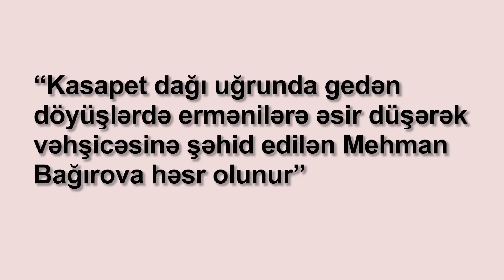QASAPET YÜKSƏKLİYİNİ DÜŞMƏNDƏN AZAD EDƏN - TALIŞ BATALYONU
Tərtər istiqamətində Kasapet dağını işğal edən ermənilər strateji tərəfdən böyük üstünlük əldə etmişdilər. Kasapet dağı ətrafı bölgələrin bu yüksəklikdən aydın müşahidə olunması bu bölgənin işğaldan azad olunmasını son dərəcə çətinləşdirirdi.  Həmçinin Kasapet dağını birinci dəfə işğalçılardan təmizləmək üçün edilən hücüm Balakən və Lənkəran batalyonlarının arasında əlaqənin olmaması səbəbindən uğursuzluğa düçar olmuşdu.

İnternetin dərin qatlarından topladığımız qəribə və mistik məlumatları maraqlı və düşündürən tərzdə sizlərə təqdim edəcəyik. Bu kanalda Tarixin tozlu rəflərində itmiş, diqqətdən kənar qalmış məlumatlarla yanaşı müasir dünyamız və süni intellektin hökm sürdüyü gələcək də işıqlandırılacaq. "QaraQutu" sizlərə heç yerdə görmədiyiniz, heç kimdən eşitmədiyiniz faktları təqdim edəcək. Hər gün yeni videolarımızdan xəbərdar olmaq üçün kanalımıza ABUNƏ olmağı unutmayın.

Music lisence:
Music Info: Action Trailer - AShamaluevMusic.